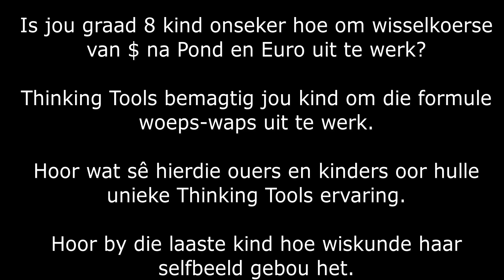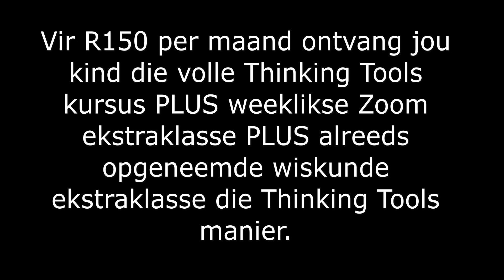Graad 8 wiskunde ekstraklas Wisselkoers omskakeling Terugvoer 20230228